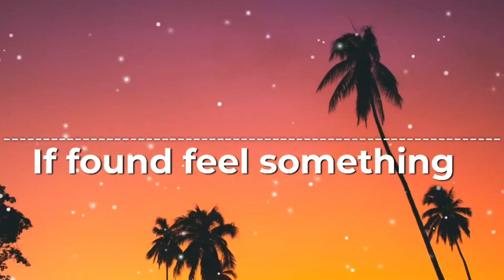If found feel something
nocopyrightsongs
free music